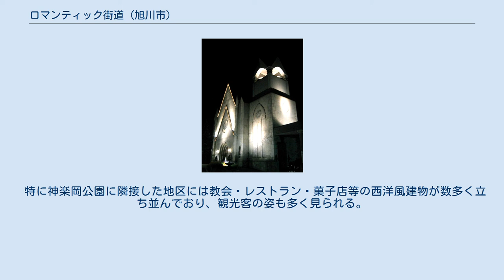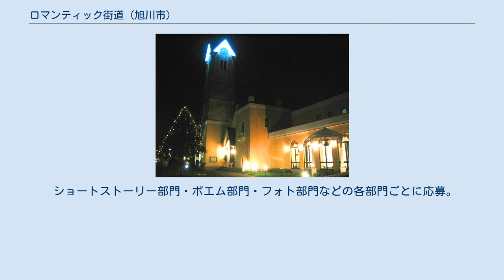ロマンティック街道 (旭川市)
プラタナス並木路 倉庫風の菓子店 ライトアップされた洋館 ライトアップされた洋館 ライトアップされた洋館 ロマンティック街道は、北海道旭川市神楽岡・緑が丘地区にある道路の愛称。
別名「プラタナス通」「プラタナス並木路」「神楽岡通」「裏参道」。
 約3キロにわたって歩道の植樹帯にプラタナスが植えられているが、立派に成長したプラタナスの枝葉が車道の真上を覆いつくしており、「緑のトンネル」と形容されるような見事な並木路を構成している。
 特に神楽岡公園に隣接した地区には教会・レストラン・菓子店等の西洋風建物が数多く立ち並んでおり、観光客の姿も多く見られる。
 夜間には、各洋館がライトアップされる。
 プラタナス並木としては国内最大級の規模。
 など。
 街路樹に考慮した背の低い街灯が採用されている。
 この照明は、2005年ランドスケープライティングアワード優秀賞を受賞。
 このロマンチック街道（プラタナス並木路）を旭川の名所として育てるため、北海道新聞（旭川支社広告部）において、「プラタナス大賞」が企画され、2005年から毎年実施されている。
 プラタナスの葉が織りなす美しい並木路について、「後世に語り継がれるような伝説を残したい」という発想から企画。
 ショートストーリー部門・ポエム部門・フォト部門などの各部門ごとに応募。
 審査委員会による審査を経て「プラタナス大賞」を決定。